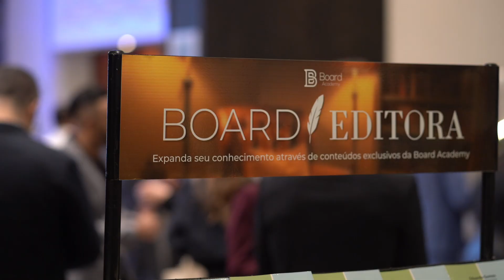SDE BOARD VALLEY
Vídeo Editado no Mesmo DIA - SAME DAY EDIT
7 agosto de 2024